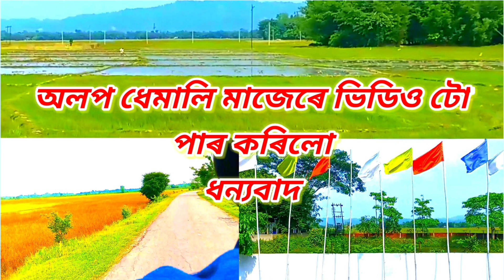Offer আহি গল দেকা লৰা সকল😍 New Assamese viral reels video - 2024 Instagram reels video - comedy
Offer আহি গল দেকা লৰা সকল 😍 New Assamese viral reels video - 2024 Instagram reels video